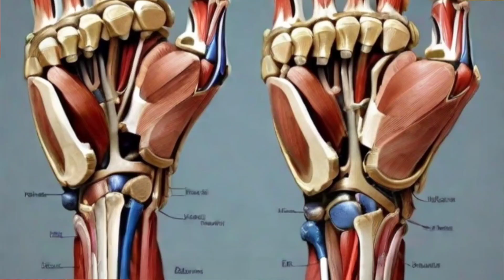AI MOVIE 🦁 AI画像の長掌筋 (palmaris longus muscle) 🦁 なんかちがうねん🤔